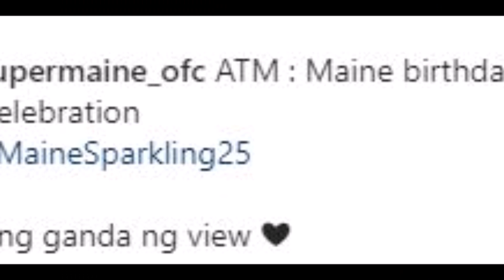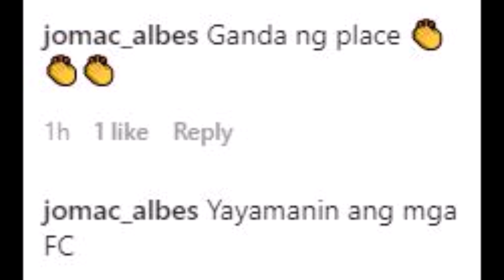MAINE BONGGANG BONGGA PA BIRTHDAY PARTY NG KANYANG MGA FANS CLUB, YAYAMANIN!